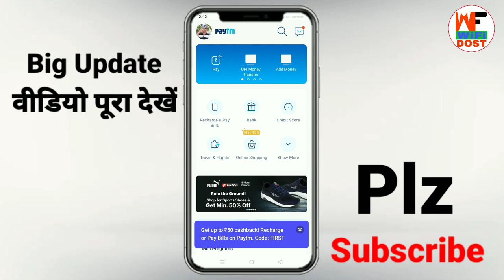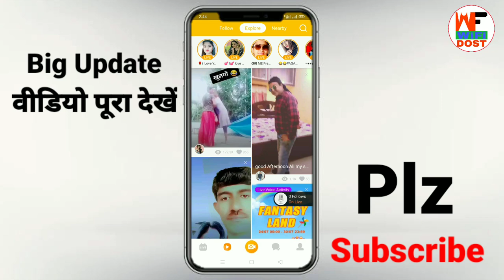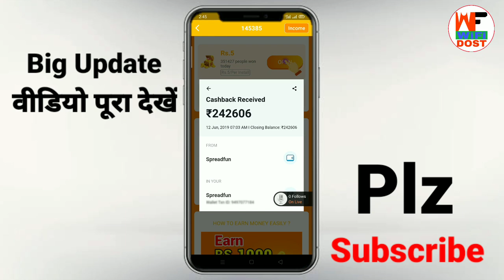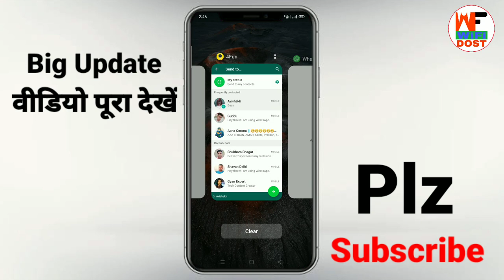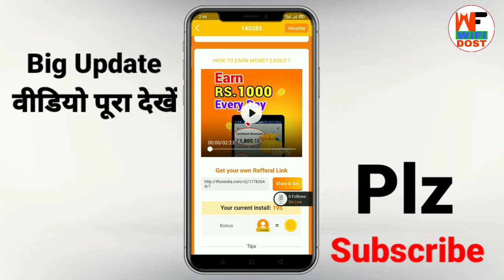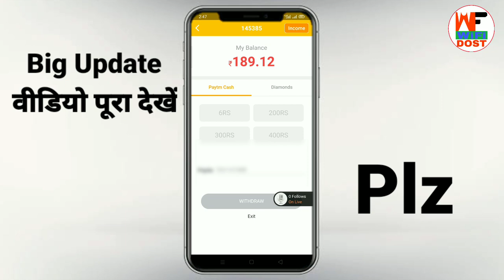4fun se paise kaise kamaye | 4fun app se paise kaise kamaye | 4 fun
4fun se paise kaise kamaye | 4fun app se paise kaise kamaye | 4fun | 4 fun | 4fun app

🔴 My Use 🔴